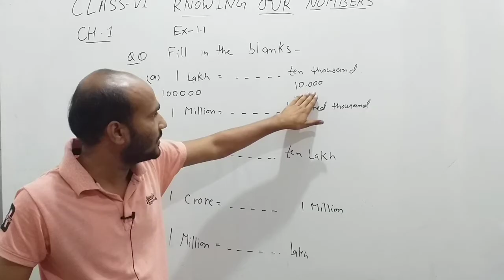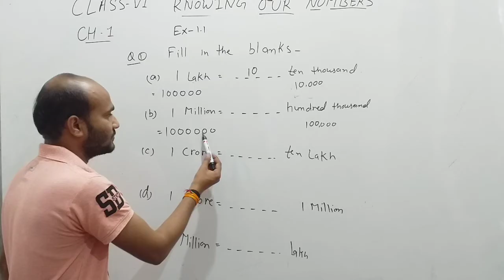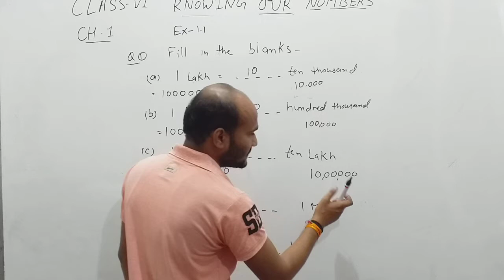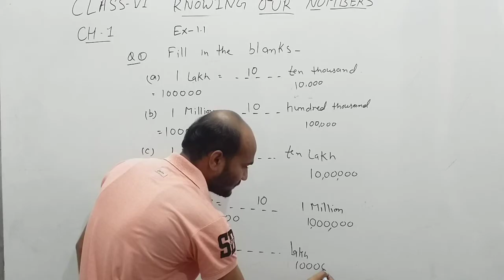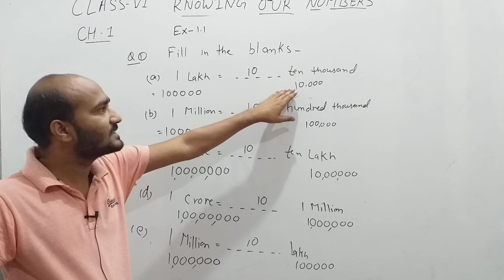CLASS - 6th___ CHAPTER - 1.1__#Question - 1__BY TEJ PRATAP RSC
RSC SCHOOL. ALWAR #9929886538(Mahesh saini)
बेहतरीन शिक्षकों की टीम के द्वारा श्रेष्ठ अध्यापन कार्य एवं विषय को गहराई के साथ सरल भाषा में समझाया गया है...